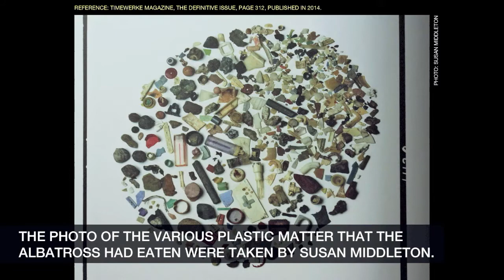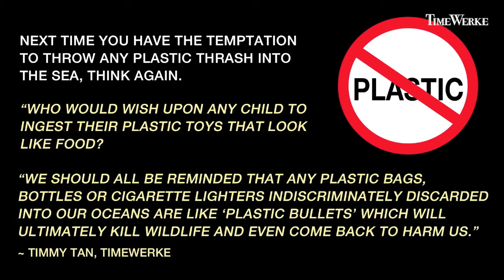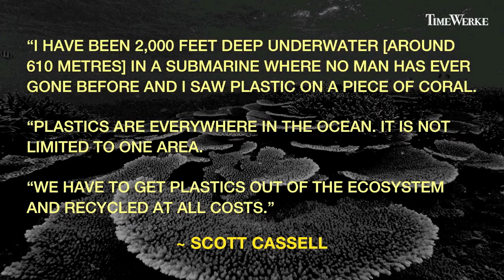How our Plastic Thrash become Plastic Bullets - Scott Cassell explains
At “The 50 Greatest Photographs of National Geographic” exhibition held in 2013 at the ArtScience Museum Marina Bay Sands in Singapore, two images, in particular, stood out as they served as a grim reminder of the destructive ignorance of mankind.

It was of a dead albatross taken by David Liitschwager and Susan Middleton. What was disturbing was the contents found in the albatross – human plastic thrash.

In 2017, when we caught up with ocean explorer Scott Cassell in Pattaya, Thailand, we seized the opportunity to ask him how human plastic thrash has impacted our ecosystems.

What was startling is the fact that our blatant disregard to responsibly dispose of plastic thrash will have a “boomerang” effect.

Yes, animals such as the albatross and marine animals may perish as the result of plastic consumption.

But do note that the marine animals will consume what will eventually become plastic dust, what we would term “plastic bullets”.  The marine fish and shrimps that we consume will very likely contain plastic which will end up in our own bodies, leading to complications and perhaps even cancerous diseases.

Watch the video as Scott Cassell, founder of non-profit organisations, Sea Wolves Unlimited and Undersea Voyager Project, explains why our ungracious actions related to the disposal of plastic thrash will ultimately return home to roost and possibly inflict even greater hurt upon ourselves.

This is what we term “plastic bullets” that, once shot at, may well lead to our own deaths.

Special thanks to Scott Cassell, Pamela Tan, Crystal Time, Luminox and Renaissance Pattaya Resort & Spa.